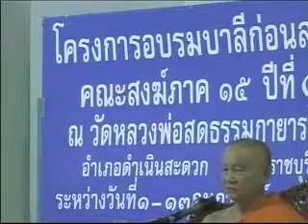ปฐมนิเทศอบรมบาลีก่อนสอบสนามหลวง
โอวาทเปิดการอบรม โดย พระเทพญาณมงคล แด่พระภิกษุสามเณร ภาค ๑๕ ผู้เข้ารับการอบรมบาลีก่อนสอบสนาม ณ วัดหลวงพ่อสดธรรมกายาราม อ.ดำเนินสะดวก จ.ราชบุรี